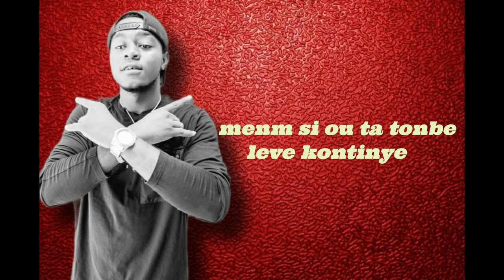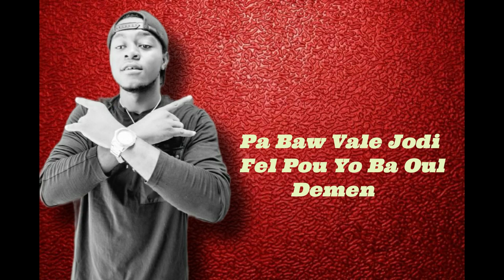MASTER G PRIM FT VAG LAVI ❌ ATIS POLKY - BANM VALÈM REMIX, ( LYRICS )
Nap diw bien vini sou chanel vag lavi peyiw m swetew abone ou pou ankourajem ak travay yo mesi pataje yo pou plis inf Instagram tweteer Facebook ext @vaglavipeyia20 whtspp 47267074 / mesi davans